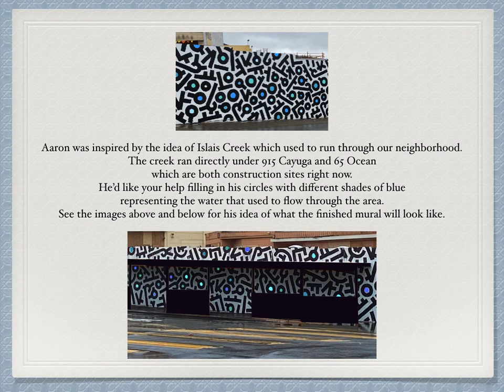Aaron De La Cruz mural in Mission Terrace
Aaron De La Cruz created a mural on Cayuga and Ocean Avenues and , inspired by Islais Creek, which used to run through the Mission Terrace neighborhood.  He has invited local residents to help be a part of this community project.